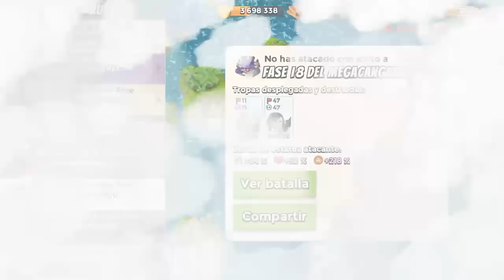ATACANDO AL MEGA CANGREJO !! | BOOM BEACH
Hola amigos/as en el vídeo de hoy os muestro un par de ataques al mega cangrejo !!

Enlace al foro de supercell boombeach, una idea hecha por mi

Es importante que lo compartáis con vuestros amigos , redes y fuerzas operativas :)

Espero que os haya gustado y hasta el siguiente video :D